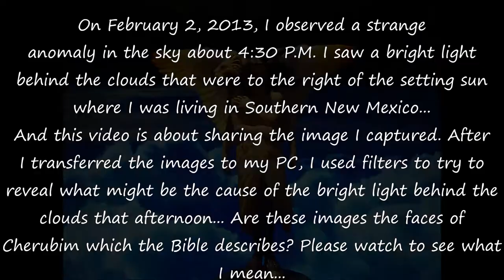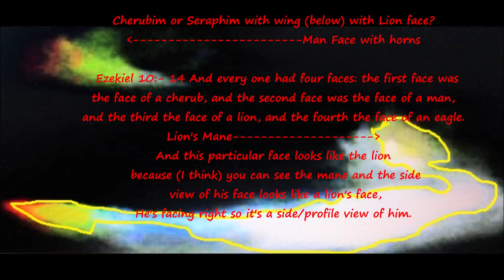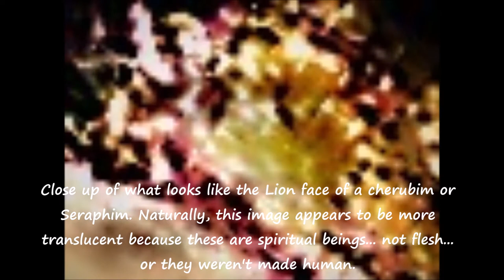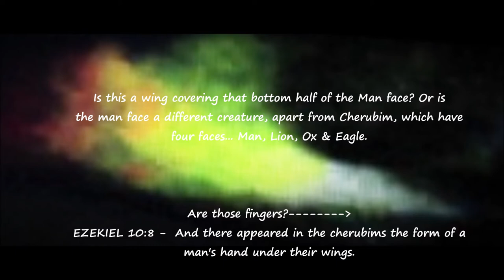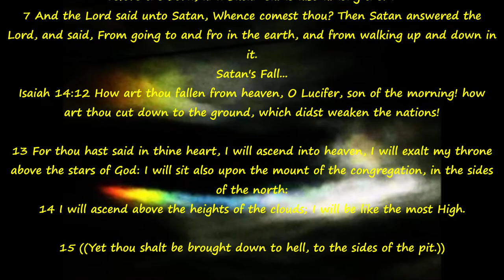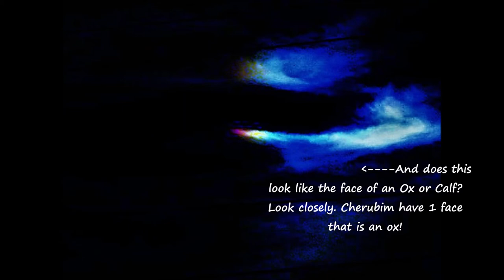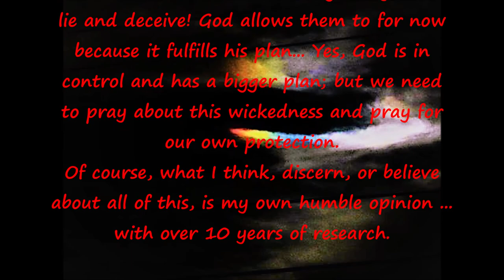Is This REAL Photo a Cherubim ...? A HEAVENLY SIGHT...???